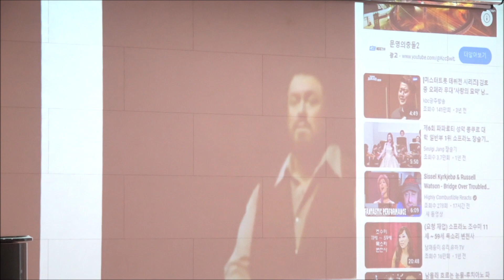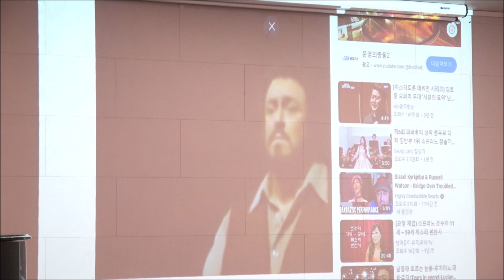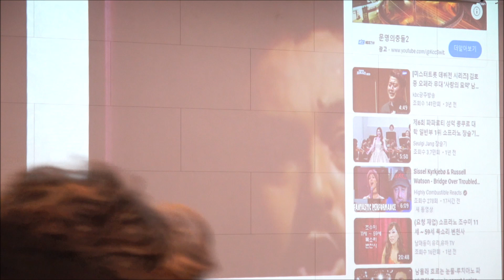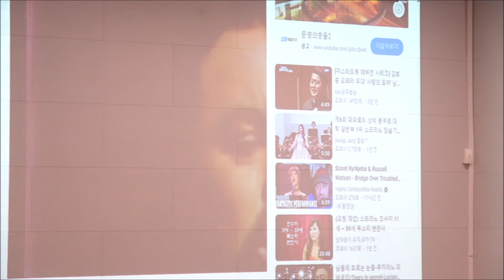[유명 오페라 아리아 감상과 해설(2)] 벨라비타 8기 16주차 9. 5 오페라 이해하기 (역사, 구조, 감상법), 이론 -오페라 개괄, 강성곤 오페라 해설가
♧ ‘Una Furtiva Lagrima(남몰래 흐르는 눈물)’
Ten. Luciano Pavarotti(루치아노 파바로티),
G. Donizetti(도니제티)오페라 '사랑의 묘약' 중